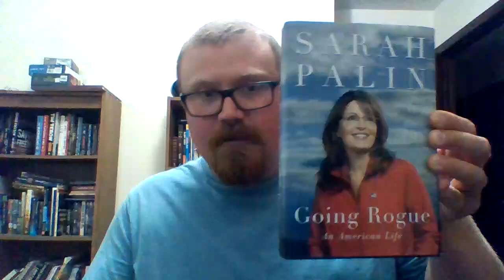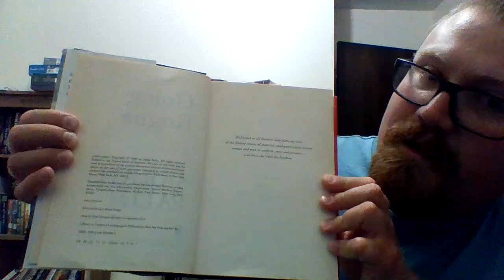Unboxing Sarah Palin's Going Rogue: An American Life (2009)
This is the unboxing of Sarah Palin's Going Rogue: An American Life book!! I hope you enjoyed this video! Have a great day!!